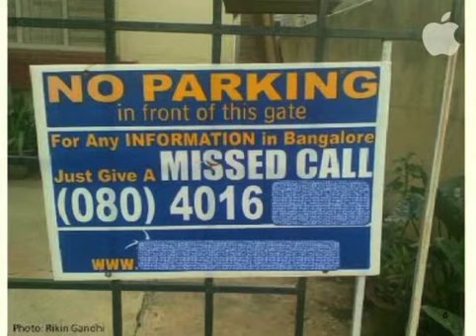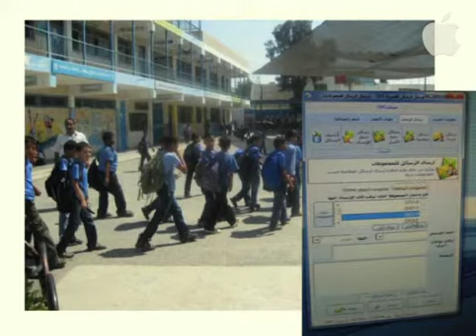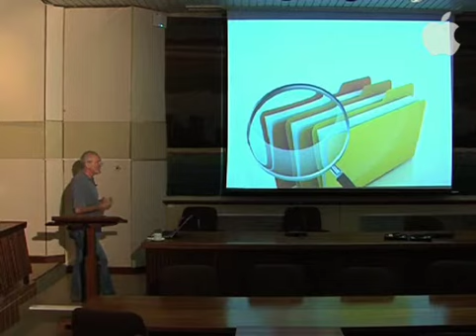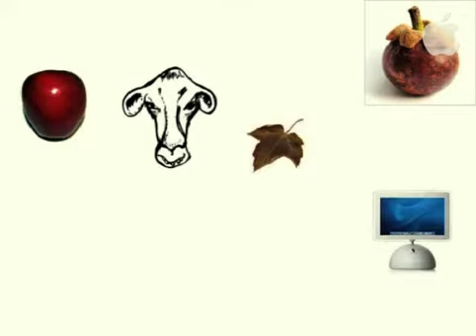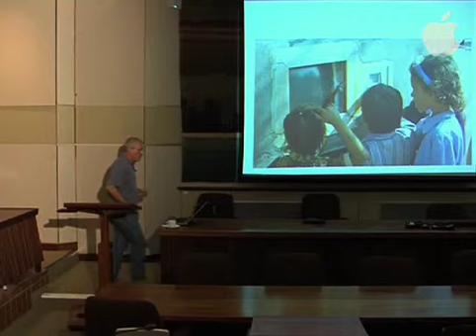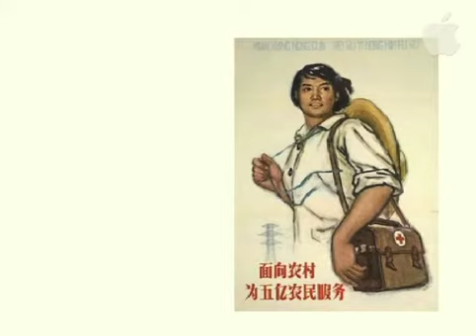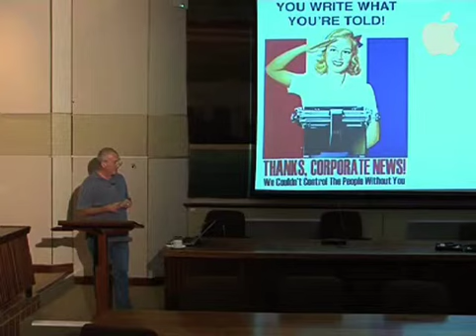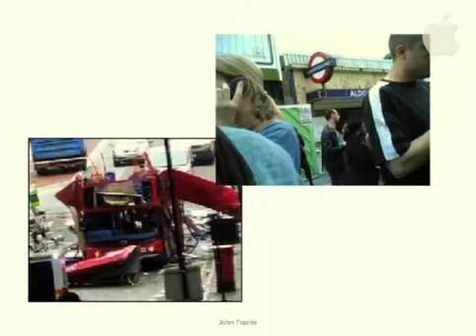JohnTraxlerSeminarKwazuluNatalUniversity.m4v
This is a recording of a presentation that John Traxler gave at the University of Kwazulu Natal. The original recording and description can be found The presentation sheds light on an important discrepancy between the mLearning research community and the mobile corporate world. John highlights the lack of mLearning pilots being evaluated in full, and the lack of reports on mLearning projects that did not reach the goals they were build for. For - as he points out - full reporting of mLearning endeavors will allow all of us (academics, corporations, ict4d community...) to really engage in meaningful education through mobile devices (if such is possible), all the while allowing both local (not localized) and really contextual pedagogies (based on pedagogies that are meaningful within the culture in which education will take place) to be developed, leading towards meaningful education through the use of mobile devices (or any ubiquitous technologies).